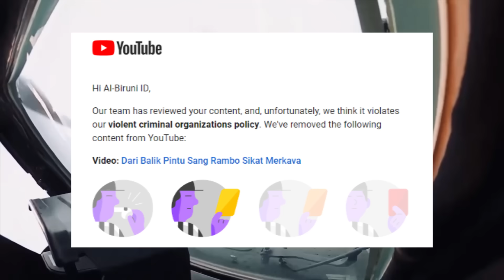Kami Kembali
Ini hanya video yang mungkin sedikit menjawab kemana kami selama ini kok tidak mengupload video di channel Al-Biruni ID.